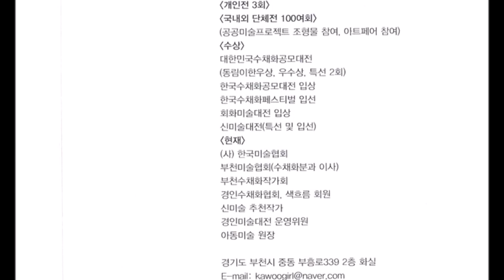Park See Jung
Park See Jung  /  아리솔갤러리  /  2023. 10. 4 ~ 10